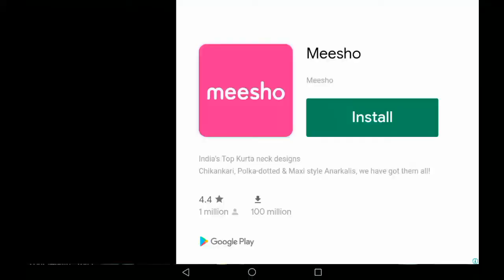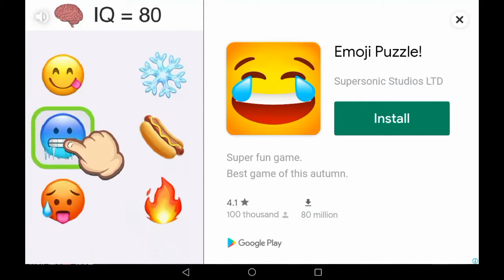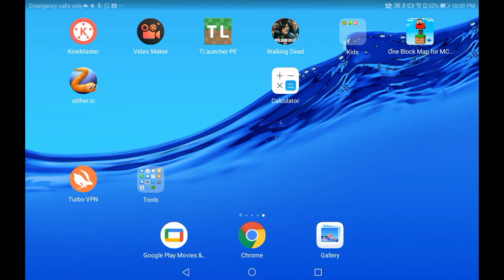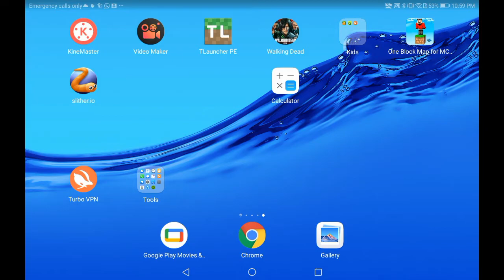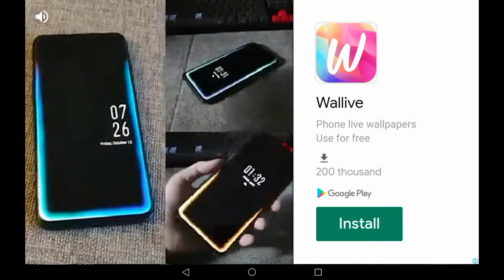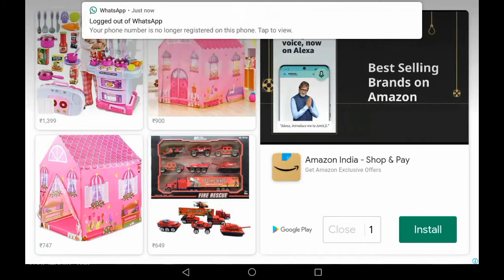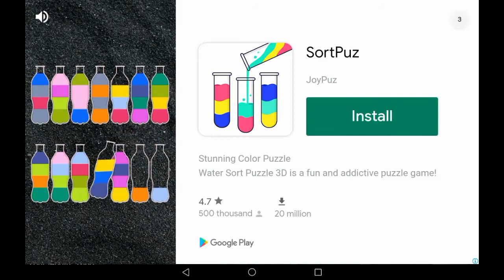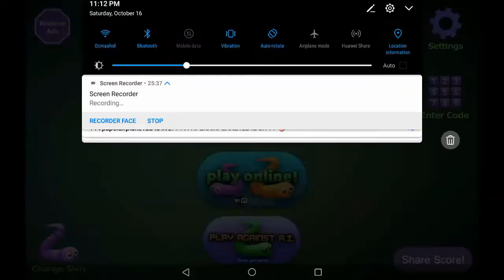playing slither.io, online and also aka bot.